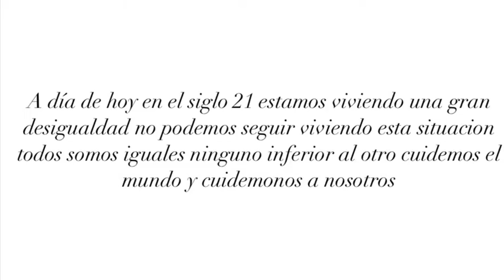Claro ejemplo de desigualdad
Las personas no valemos por lo que tenemos, sino por lo que somos. En el cortometraje se ve el enfrentamiento entre dos chicas, ya que una desprecia a la otra por ser pobre.

Col:legi Pineda 4º ESO
Festival de Clipmetrajes de Manos Unidas